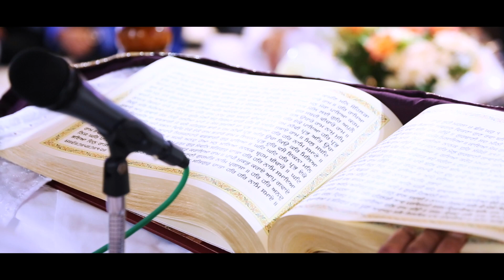Harvinder & Nupen | Civil Registry & Sikh Wedding